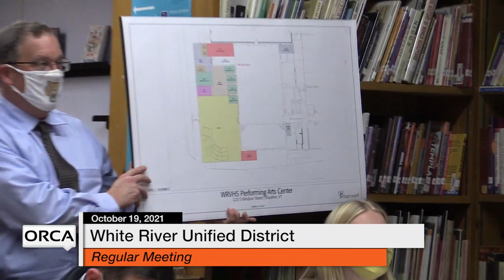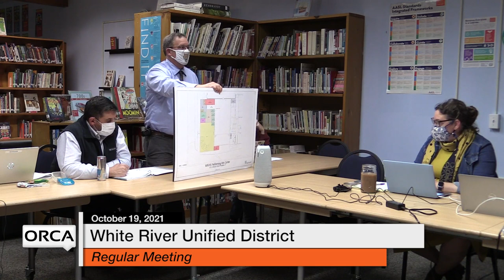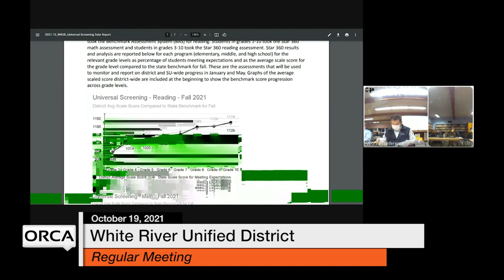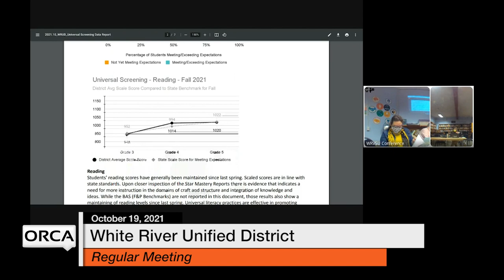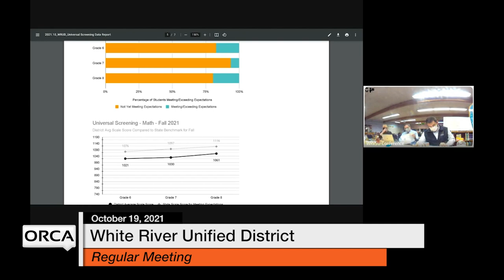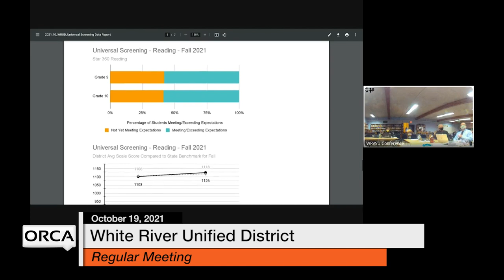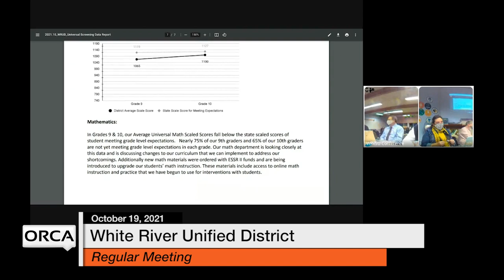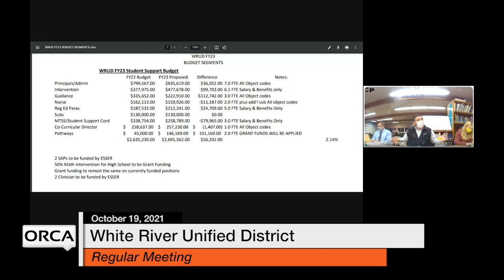White River Unified District Board - October 19, 2021 [WRUDB]